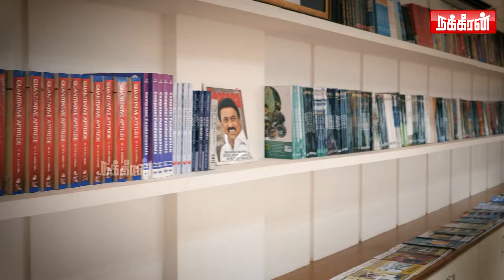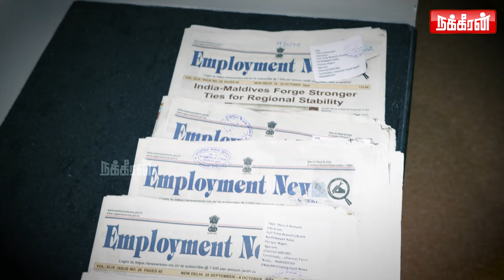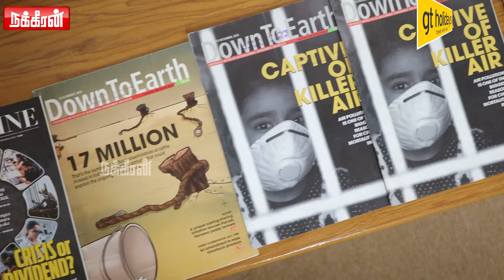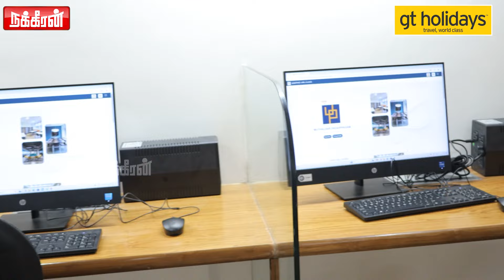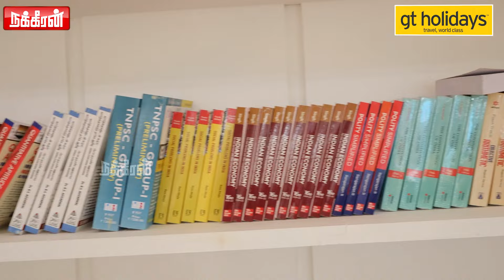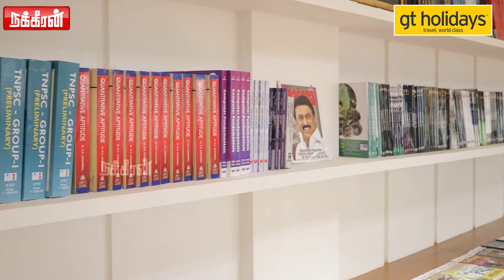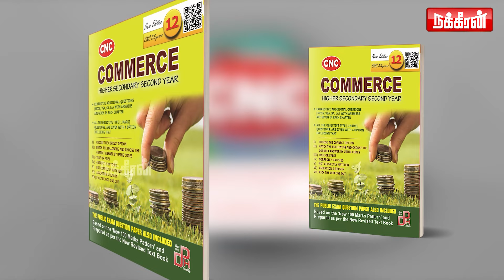5 ரூபா தான் Ac முதல் Wifi வரை பிரம்மாண்டமாக இருக்கும் முதல்வர் படைப்பகம்! Mudhalvar Padaipagam | DMK